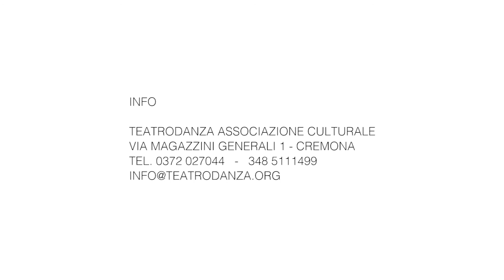MOVO - FESTIVAL INTERNAZIONALE DELLE ARTI PERFORMATIVE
Torna per il secondo anno il festival delle arti performative con i seguenti grandi artisti di fama internazionale che faranno parte della nostra programmazione:
Pompea Santoro, Scott Forsyth, Sigge Modigh, Orazio Caiti, Annamaria Ajmone, Schuko+Tomoko